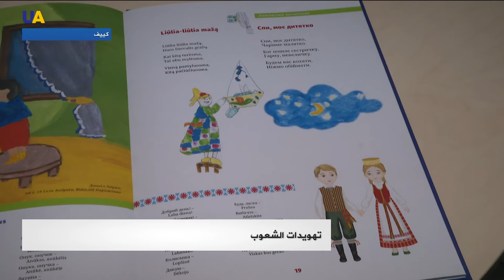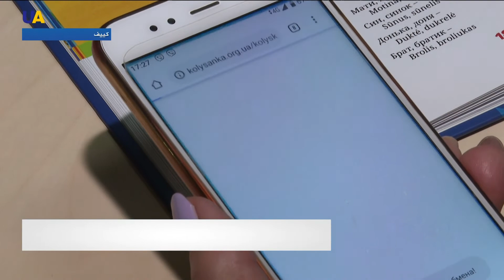تهويدات الشعوب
مشروع أوكراني لتوثيق تهويدات الأطفال عبر اللغات والثقافات.
قناة UA|TV.. قناتكم الإخبارية...